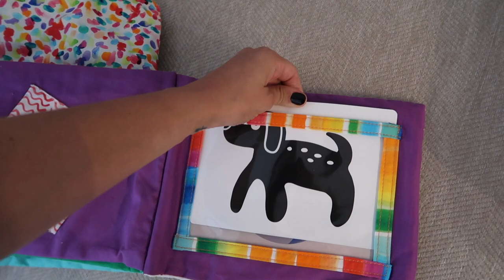WE BOUGHT A NEW COUCH! || Day in the life vlog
HI Friends!

So stinking excited to share this couch with you guys! We have been dreaming, and saving for over a year and we finally have it. Its perfect!

Thank you to Lovevery for the gift!

**ETSY SHOP GRAPHIC TEES FOR MAMAS **